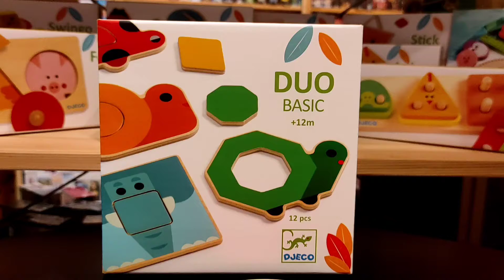Formapárosító - Alak-, formabeillesztő - DuoBasic - DJ06216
Ezzel a játékkal gyermeke megtanulja felismerni az egyszerű geometriai formákat, és a szín és az állat társítása megkönnyíti ezt a feladatot. Egy elefánt, egy csiga, egy hal, egy katicabogár, egy teknősbéka és egy birka is elrendezhető.